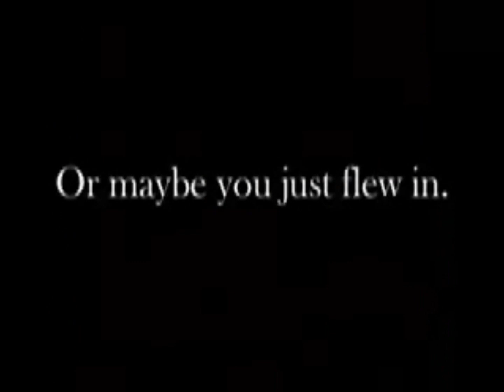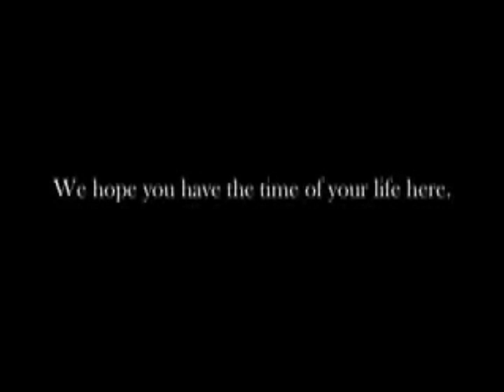Welcome to Sid Richardson Finding NemO-Week 2012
Welcome Sid Richardson Freshman Class of 2016